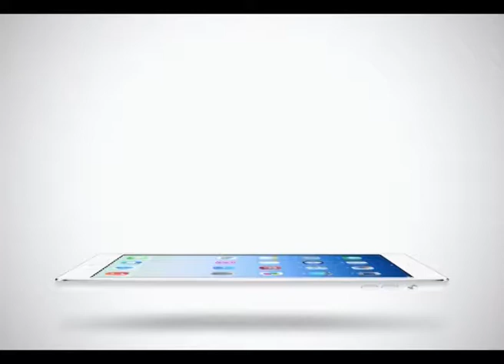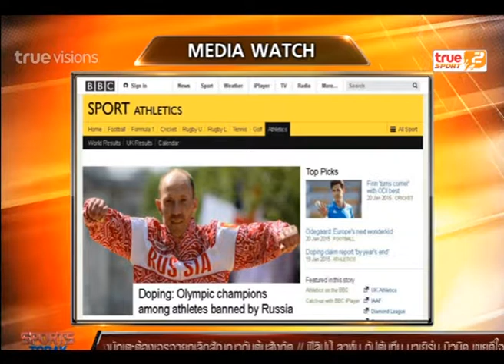Sport Today | 21-01-2015 (2/4)